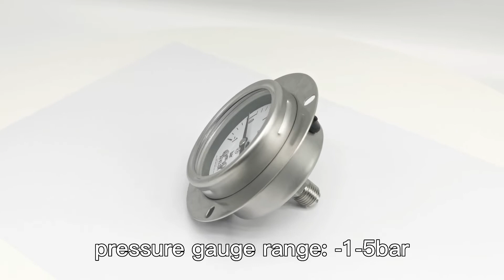stainless steel pressure gauge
Nitrogen Oxygen Acetylene Argon Gas Cylinder Stainless Steel Pressure Gauge